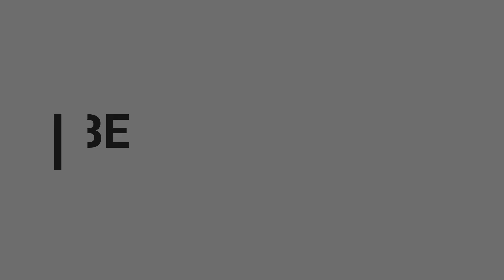WALK TO DARLEY PARK UK LIFE